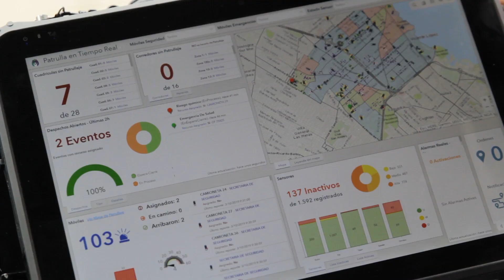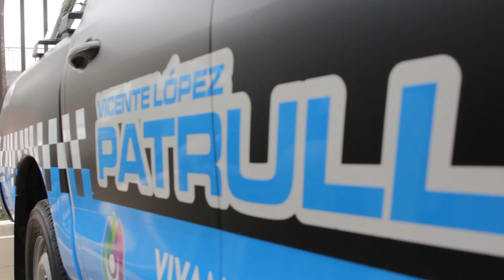Jorge Macri recorrió la secretaria de Seguridad